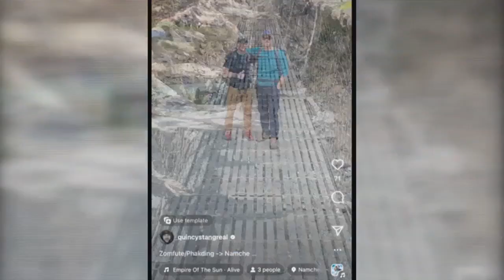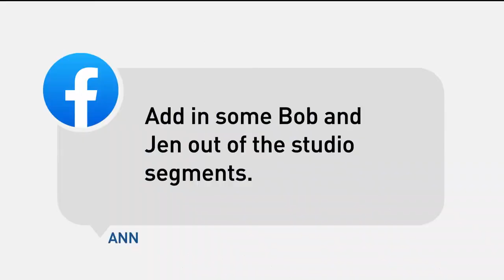What's Brewing: April 15, 2024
Cutting off the Piano Man… during “Piano Man!”
Summiting Mt Everest
Testing the Beast at Kings Island